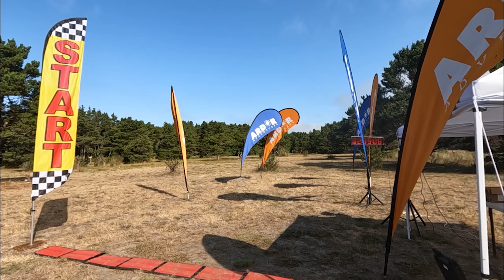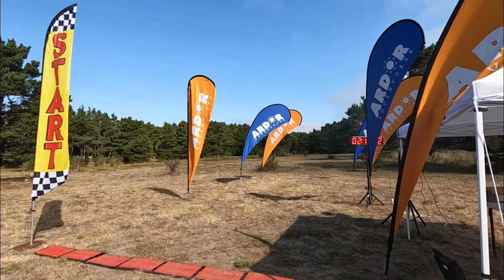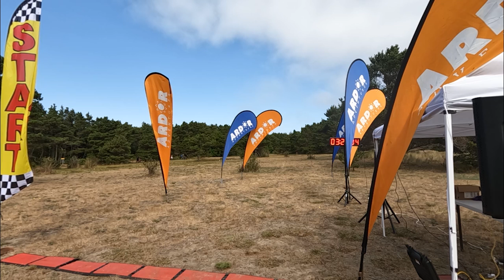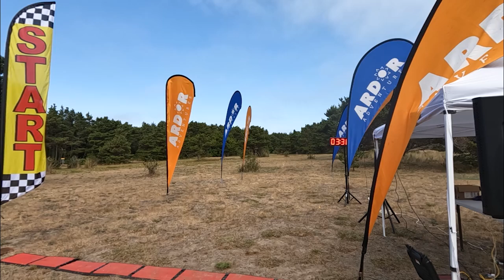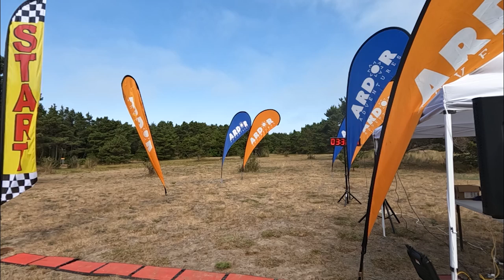8th Annual Twisted Pine Run 2024 - Scenic Half Marathon, 10K & 5K in Newport, OR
Welcome to the 8th Annual Twisted Pine Run 2024, held in beautiful South Beach State Park, Newport, Oregon! 🏃‍♂️🌲

This event featured scenic routes along the beach, trails, and roads, with participants taking on the challenge of the Half Marathon, 10K, and 5K races. Whether you were there to push your limits or enjoy the views, the Twisted Pine Run brought together runners of all levels for an unforgettable day!

Upcoming Events:
Don’t miss our next events—Dia de los Muertos Endurance Run, Newport Turkey Trot & Newport Resolution Run & Plunge!